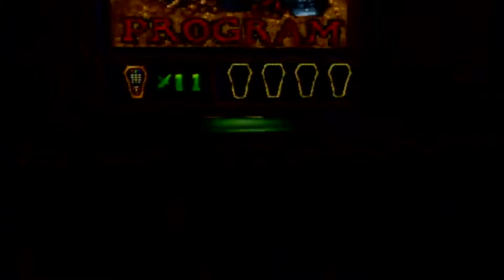Gex 3: Deep Cover Gecko Part 10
Buccaneer Program

Mission 1: Survive The Wall Of Death
Mission 2: Sink 4 Pirate Ships

Ahar me hearties! Our intrepid Captain Gex has made landfall and now he has to survive the most grueling pirate trap imaginable: The Wall of Death!